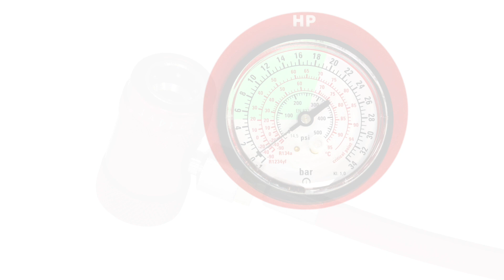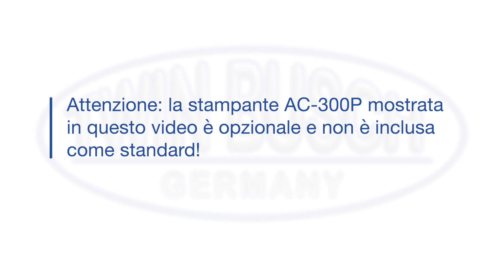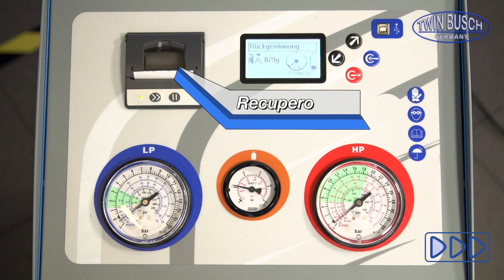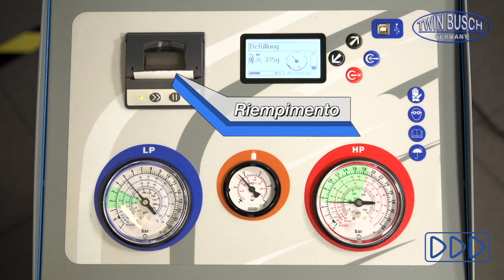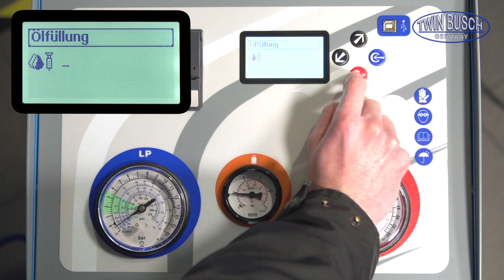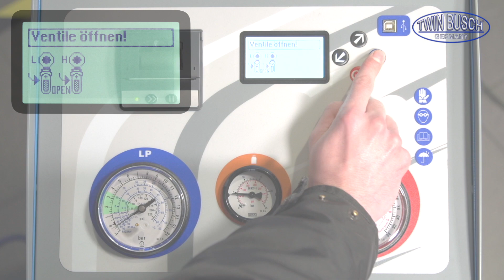TW AC-300 R / YF - Unitá per servizio aria condizionata di TWIN BUSCH®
Dal 1997 la ditta TWIN BUSCH® Germany è il vostro partner competente nel campo delle attrezzature per officine automobilistiche. Con 3 sedi tedesche a Bensheim, Berlino e Mülheim, oltre alle filiali internazionali in Francia, Spagna, Inghilterra, Paesi Bassi, Romania e Stati Uniti, TWINBUSCH ® è rappresentato a livello internazionale.

Il nostro punto forte sono i sollevatori auto e la tecnologia degli pneumatici. Ecco una piccola lista della nostra gamma di prodotti con link nel nostro online store tedesco:

Gamma prodotti sollevatori

Oppure vieni a visitare uno dei nostri punti di vendita. Offriamo sale espositive in tutte le filiali, dove puoi convincerti sul posto della nostra qualità.

Germania:

Amperestr.1
D−64625 Bensheim